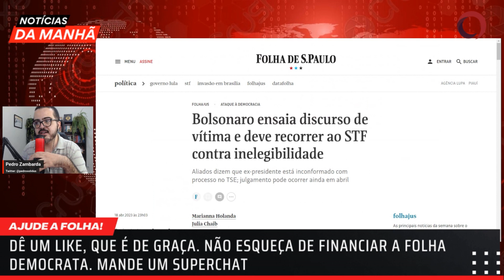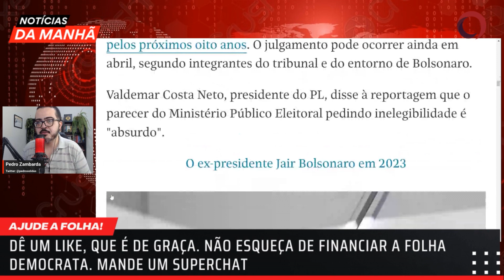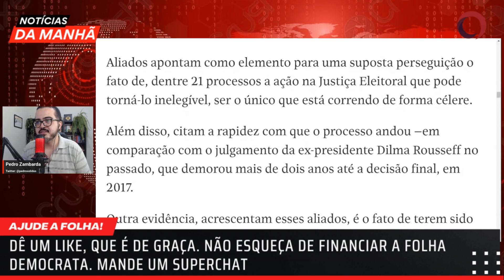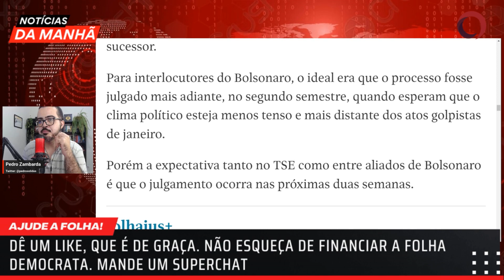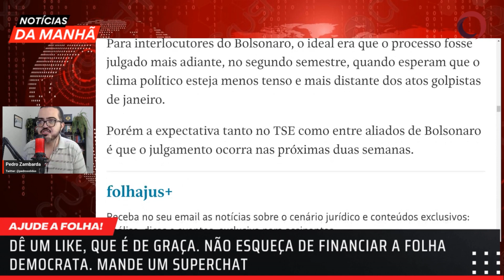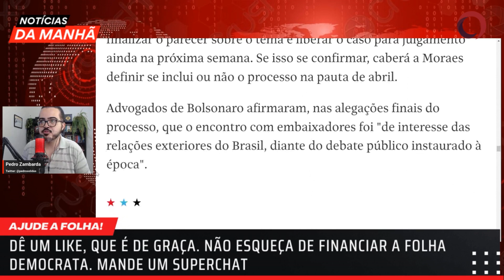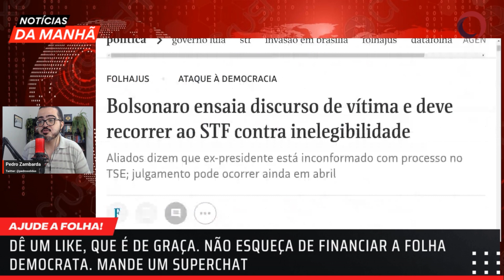BOLSONARO ensaia DISCURSO DE VÍTIMA